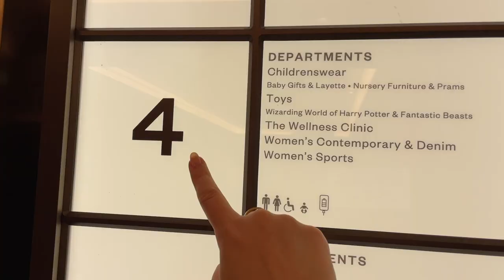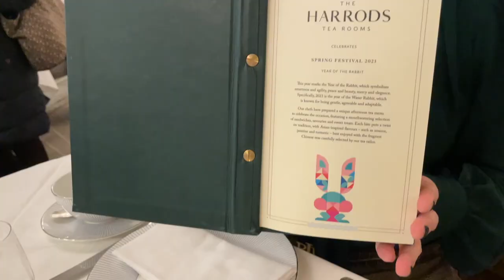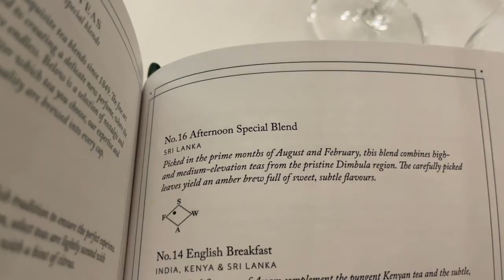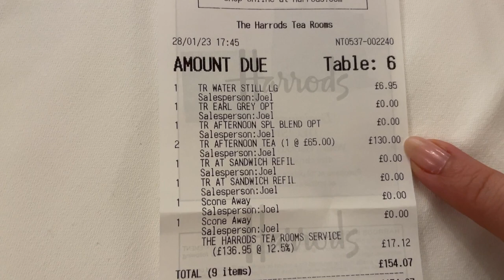BEST AFTERNOON TEA IN LONDON Harrods edition - Rabbit themed cakes, Chinese Lunar New Year 2023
Lots of love from Pem
xoxo